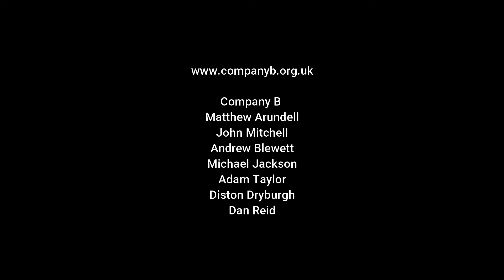Company B at Bar 35. Pencil Full of Lead